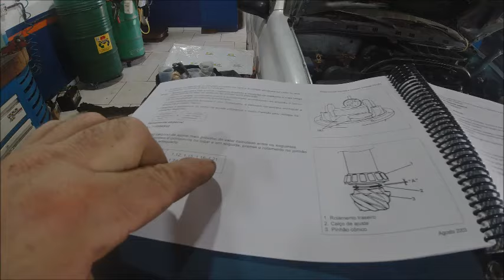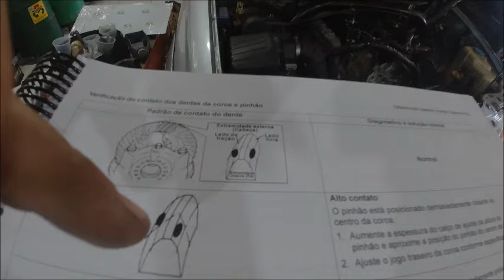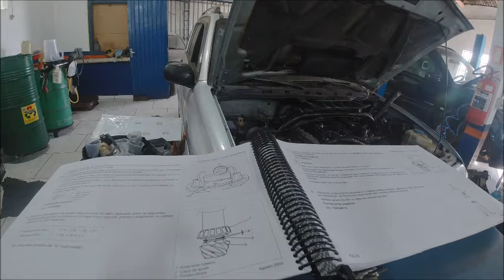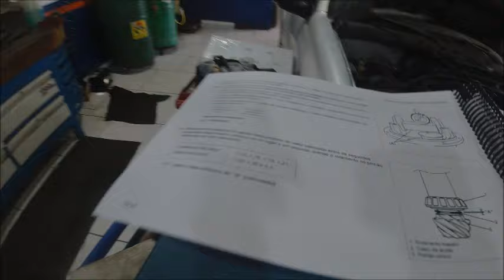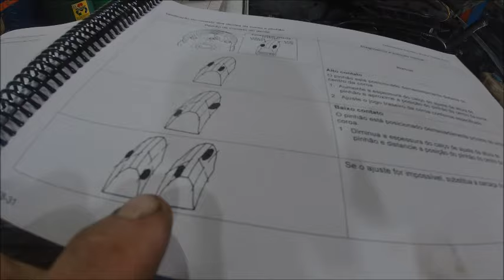tracker 2004 barulho cabuloso no diferencial traseiro parte#2